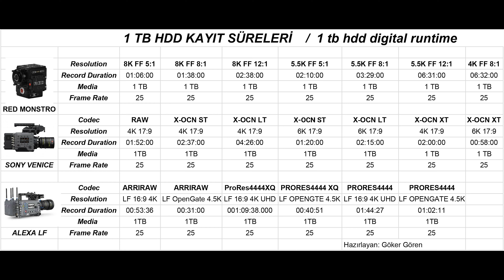2019 DIGITAL CAMERA RUNTIME RED MONSTRO , SONY VENICE , ALEXA LF